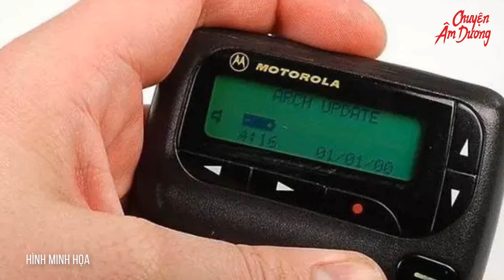Kỳ án: Cay đắng ÁN TỬ oan nghiệt của nam cảnh sát bị vợ cắm sừng | CHUYENAMDUONG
Kỳ án: Cay đắng ÁN TỬ oan nghiệt của nam cảnh sát bị vợ cắm sừng

Đỗ Bồi Vũ là một đội trưởng cảnh sát, anh có một người vợ xinh đẹp là hoa khôi của trường cảnh sát.
Cuộc sống hạnh phúc của gia đình anh bỗng bị phá hủy sau khi cảnh sát phát hiện thi thể của vợ anh cùng một đồng nghiệp nam trong chiếc xe công vụ.
Mọi nghi ngờ về hung thủ lúc này đều đổ dồn về phía Đỗ Bồi Vũ.
Rất nhanh, từ một đội trưởng cảnh sát tài ba, anh đã trở thành nghi phạm số 1. Bị bắt giữ, bức cung và cuối cùng phải nhận mức án tử hình.
Hãy cùng chúng tôi khám phá câu chuyện này.